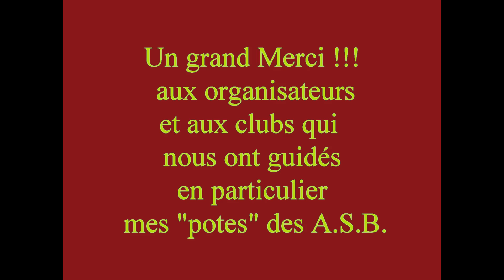RANDO BRETAGNE 2016 BROCELIANDE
TROP FORTS CES BRETONS ! Une semaine de randos organisées par le comité départemental 35 de la FFRP et les clubs de randos locaux dans ce beau pays de BROCELIANDE